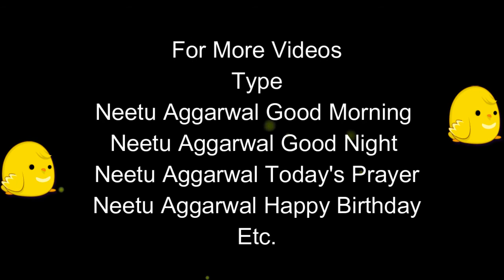Happy Weekend,Wishes,Greetings,Sms,Sayings,Quotes,E-card,Beautiful Wallpapers,Whatsapp video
Happy Weekend,Wishes,Greetings,Sms,Sayings,Quotes,E-card,Beautiful Wallpapers,Happy Weekend Whatsapp video